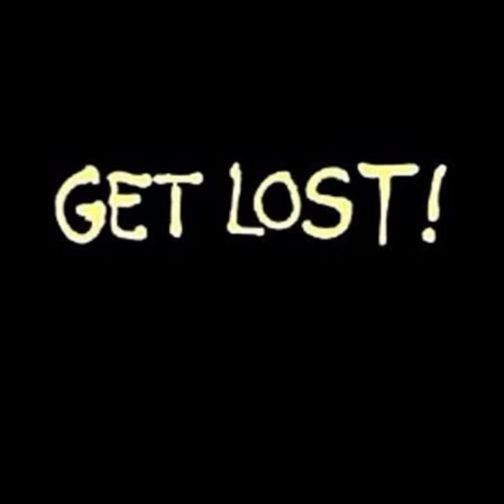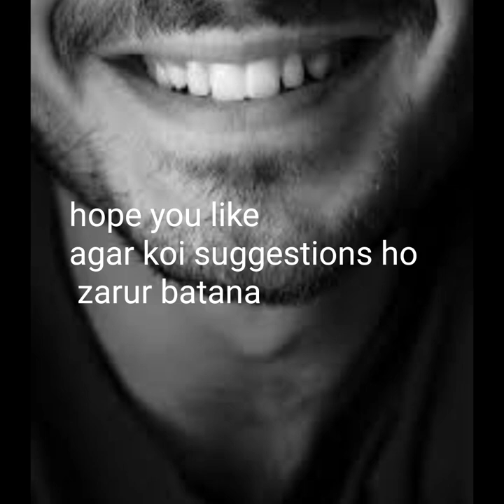MERA PAHLA PYAR( ONE SIDED LOVE, STORY TELLING IN HINDI)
Its a podcast in which i try to explain the point of view of a guy who like a girl  one sided  ( pahli nazar wala pyar)..
"Vo mera pahla pyar thi
yaa yu kahu pahli nazar wala pyar
Sab theek chal raha tha life mai
par phir pata nhi q aj achanak se uski yaad a rahi hai
us muskan ki jo usko dekhkar mera chahre par a jati thi.
aaj yaad a rahi hai vo. "
 i try to look towards one incident from male prospective (boys point of view).
please review by giving comment as I want know till what extend I succeeded in that.
pasand aya to theek
varna kami zarur batana ki or kya improvement ho sakti hai